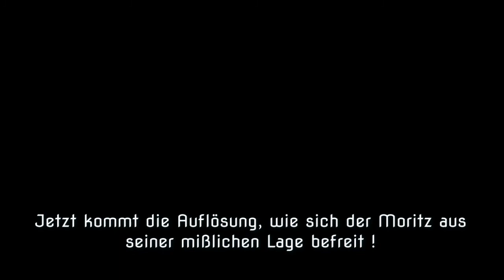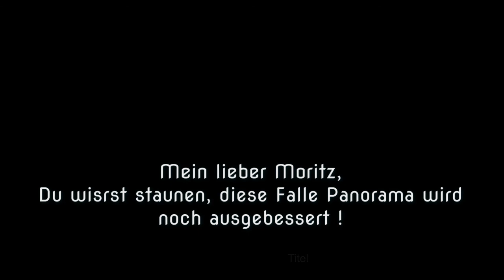Moritz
Diese Mausefalle habe ich von Michael Truppe von "Lets Bastel" nachgebaut. Wahrscheinlich sind unsere Mäuse in Niederbayern schlauer als in Baden-Würrtemberg. Ich habe sie nicht erwischt, obwohl der Köder in der Flasche immer weggefressen war. Dank einer Wildcamera offernbarte sich die Technik von Moritz.